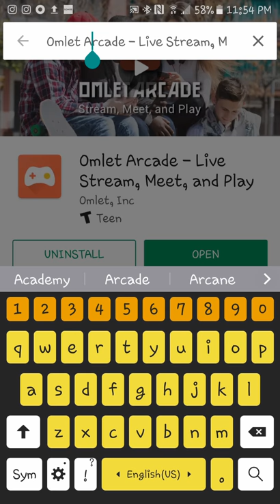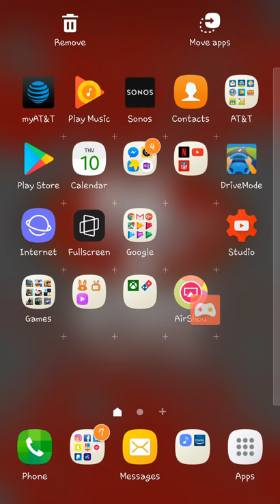How to record your games on your phone screen